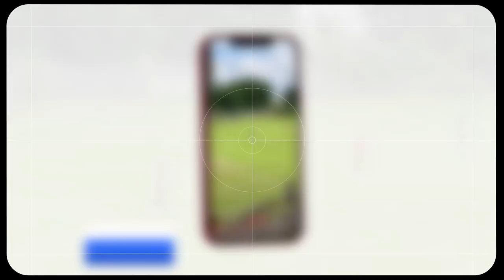T&T SSFL | Goal Cam | St. Augustine's Marcel Valentine scores from outside the box | SportsMax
Trinidad and Tobago  Secondary School Football League | Goal Cam | St. Augustine's Marcel Valentine scores spectacular goal from outside the box versus Signal Hill Secondary